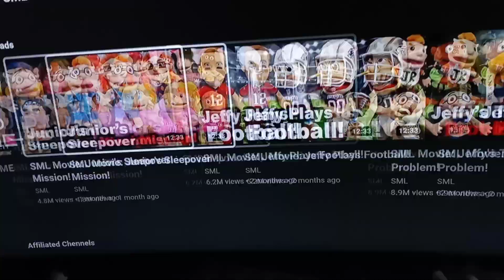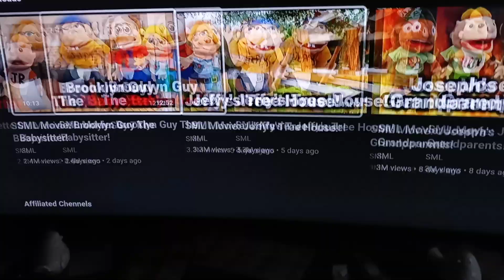Every New Sml Video (Good Or Bad?)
THERE ALL GOOD
Chain letter was great becuase it was uploaded early
lol wut